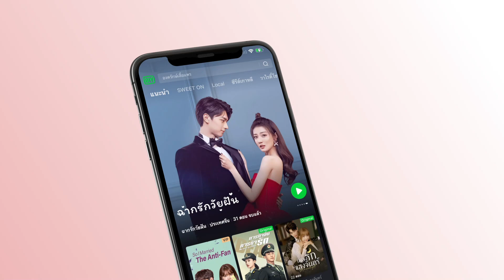พากย์ไทย: พวกเราแก้ปัญหาได้แน่นอน | เพลงรักใต้แสงจันทร์ (Moonlight) EP.32 | iQiyi Thailand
เรื่องย่อ : “ชูหลี่” สาวน้อยที่เพิ่งเรียนจบมหาวิทยาลัย ด้วยความรักที่เธอมีต่องานพิมพ์ ทำให้เธอได้เข้าทำงานที่สำนักพิมพ์หยวนเยว่ซึ่งมีชื่อเสียงมาช้านานได้สำเร็จ อย่างไรก็ตามในเวลานี้ อุตสาหกรรมสิ่งพิมพ์ได้เปลี่ยนจากการเปลี่ยนแปลงเชิงปริมาณไปสู่การเปลี่ยนแปลงเชิงคุณภาพ ในฐานะบรรณาธิการหน้าใหม่ แม้ชูหลี่เองจะตกใจกับสภาพการณ์ของอุตสาหกรรมสิ่งพิมพ์ในตอนนี้ แต่เธอก็ยังคงยืนหยัดในความตั้งใจแรก เป็นนักเขียนด้วยความทุ่มเทอย่างสุดความสามารถ ตั้งใจเขียนหนังสือที่ดี รับการโจมตีจากการเปลี่ยนแปลงทางสังคมไปพร้อมกับสำนักพิมพ์หยวนเยว่ ชูหลี่ใช้ความจริงใจและการเคารพในอาชีพคว้าใจนักเขียนมืออาชีพได้สำเร็จ จนได้เป็นบรรณาธิการระดับสูง และยังช่วยเหลือนักเขียนที่อยู่ในสภาวะยากลำบากให้ลืมตาอ้าปากได้อีกครั้ง ค้นพบนักเขียนหน้าใหม่ด้วยมุมมองที่ไม่เหมือนใคร ชูหลี่เอาชนะอุปสรรคบนเส้นทางอาชีพ จนสุดท้ายก็ได้กลายเป็นบรรณาธิการระดับเหรียญทอง อีกทั้งยังได้มีความรักกุ๊กกิ๊กกับนักเขียนมือฉมังที่คอยช่วยเหลือและคอยแกล้งเธออีกด้วย

นักแสดงนำ:
EstherYu, RyanDing

ซีรี่ย์อื่นที่นำแสดงโดย"อวี๋ซูซิน":
【ซับไทย】คุณชาย รอก่อน (I've Fallen for You)